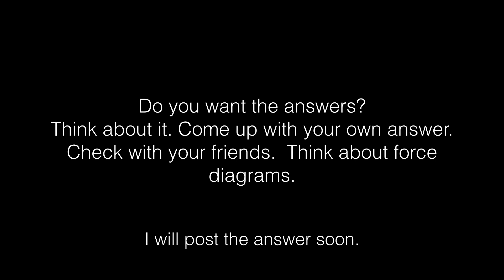Practice with Free Body Diagrams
Here are three questions about the acceleration of a bike.  I give you the answer to the first question, but the other two are left for you to answer.